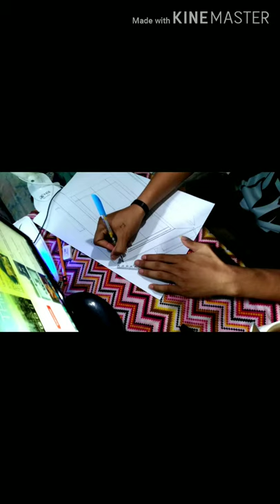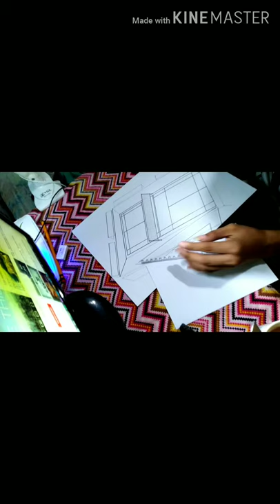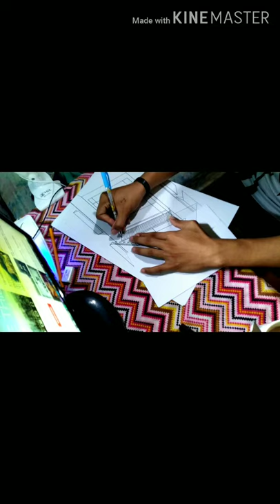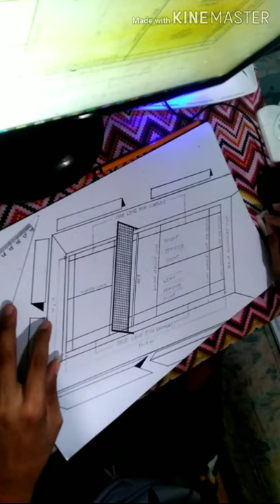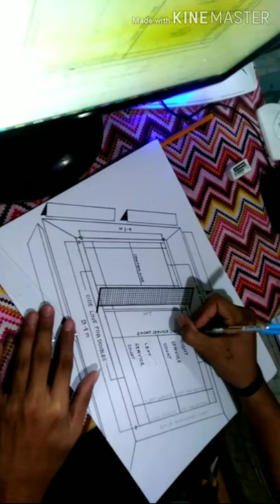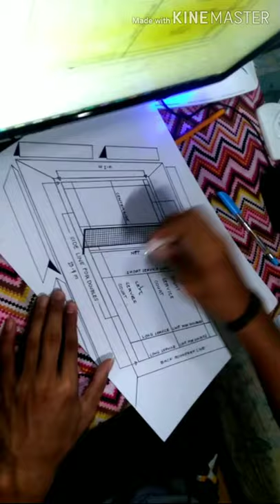Three Dimensional Drawing of a Badminton Court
Lesson 1.2 Facilities and Equipment
Draw the badminton court and label its parts and measurements.